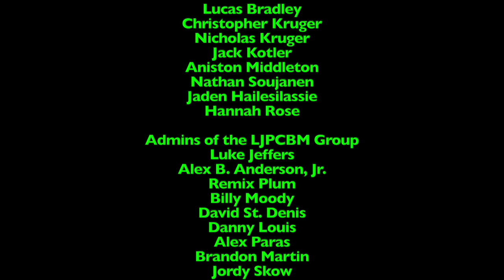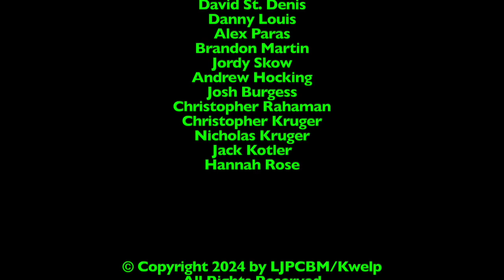Ripley's Believe it or Not! - Episode 1,745 - Snow Crab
Original Film Date: September 25th, 2024